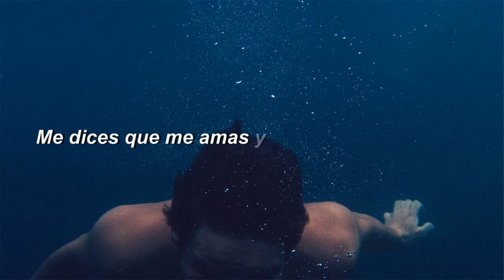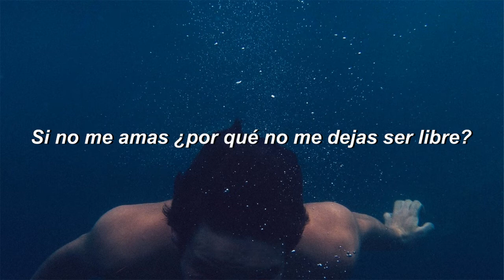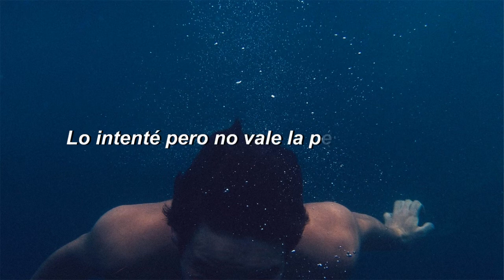Let Go - Banners | Sub Español